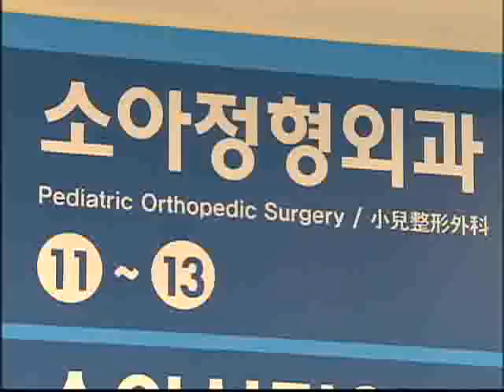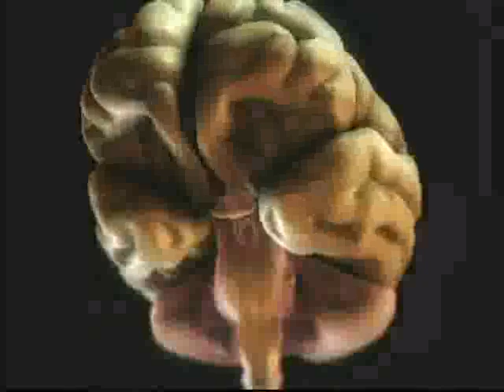명의 - Best Doctors_수부외과 전문의 백구현 교수_#002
EBS, 명의, Best Doctors, 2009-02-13, 기적을 만드는 손 - 수부외과 전문의 백구현 교수

선천적 기형으로 태어난 손! 세수를 할 수도 밥을 먹을수도 없는 손이 우리나라 수부외과 최고의 명의 백구현 교수를 통해 새롭게 태어난다,